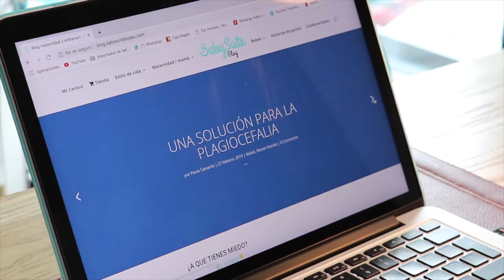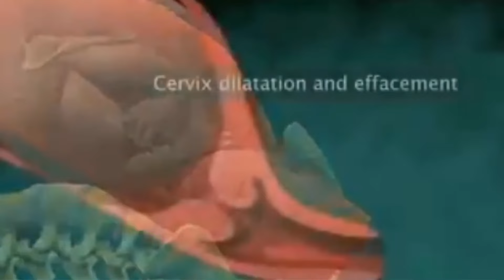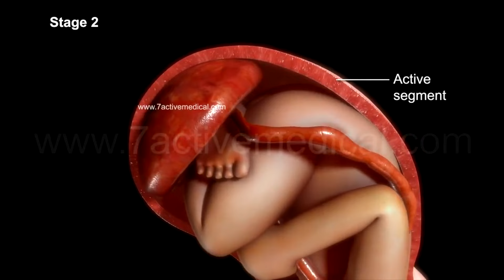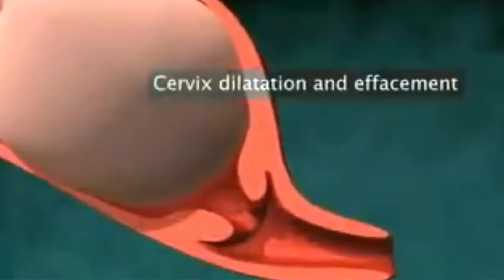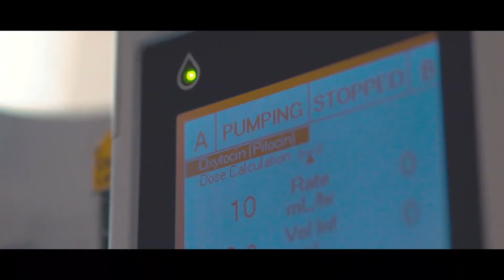🤰🏽🌬¿CÓMO EMPUJAR EN EL PARTO? || Baby Suite by Pau